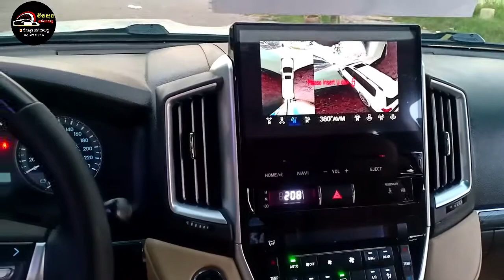Land Cruiser ខួប 60ឆ្នាំ( 60th Anniversary )2011 update 2021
សួស្ដីបងប្អូនិងអតិថិជនទាំងអស់

Land Cruiser GXR Full option  Arab
 ឆ្នាំផលិត :  2011 ខួប 60ឆ្នាំ (60th Anniversary) Update 2021
ពណ៏       :     ស
ក្នុង.         :     លឿង
ផ្លាកលេខ. :  BI
ម៉ាស៊ីន.     :  V6
ប្រើ : សាំង
✓ លក្ខណ:ពីសេសមាន: ទួទឹកកក  ពោង8  បើកដំបូល  ទឹកបាញ់ចង្គៀង  Wireless សាកថ្ម។

តំលៃ: 67 900$

ធានាម៉ាស៊ីន និង ប្រអប់លេខរយៈពេល 3 ខែ
     ឃ្លាំង ប៊ុន សុង លក់រថយន្តយើងខ្ញុំ មានសេវាកម្មដូចជា :
                    1.   លក់ចេញ
                    2.   ទិញចូល
                    3 .   ប្ដូរ
                    4 .  និងបង់រំលស់
ទីតាំង     រង្វង់មូលជ្រោយចង្វារត្រើយខាងកើត ទល់មុខព្រំមុខបួន ។

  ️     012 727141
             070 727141